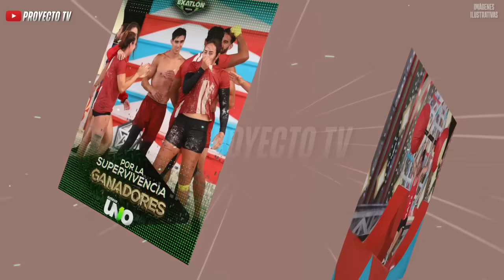AVANCES CAP 72 ⚡️Tragedia Roja a la vista, SE FUE UNO DE LOS MAS QUERIDOS y Ana VS Liliana Round 2!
Una nueva temporada de  exatlon  llegó y con ella también llegaron las emociones, filtraciones, polémicas y teorías, así que quédate conmigo, si es que no te quieres perder ninguna noticia acerca de tu reality favorito. Ya sabes que yo soy Mau y esto es PROYECTO TV... Pásale y ponte cómodo que aquí comenzamos!

.:.:.:Relacionados:.:.:.
El reality deportivo más emocionante está de regreso y nos mantendrá al filo del asiento.